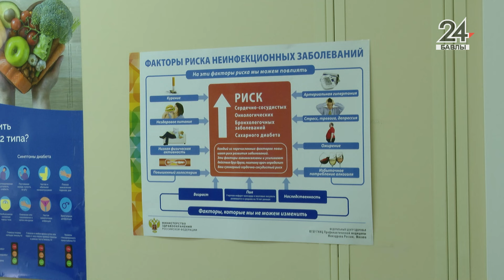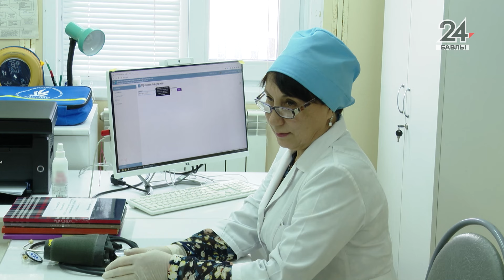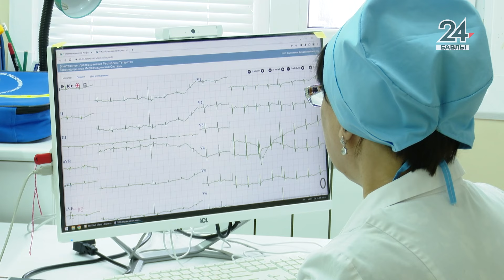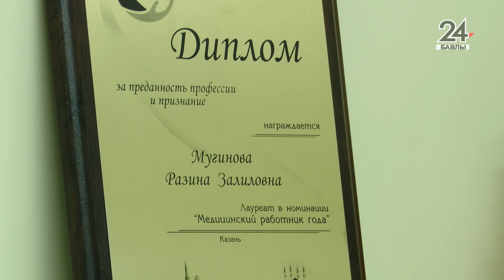Спецпроект "Моя профессия нужна. Моя профессия важна", передача "Иман нуры" - 7 февраля 2024 года